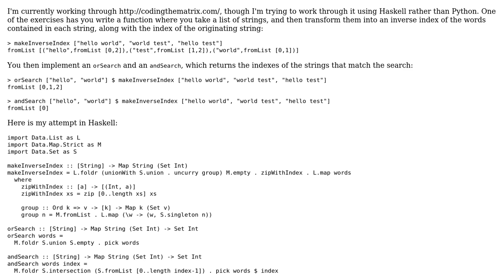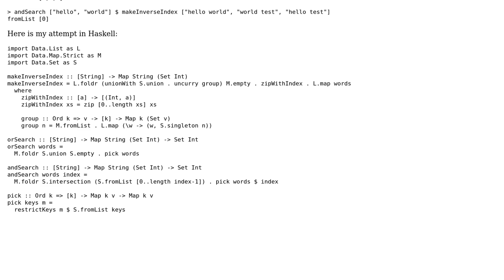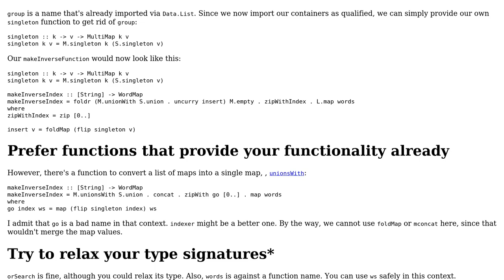Code Review: Group list of words by occurrence / inverse index of strings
With thanks & praise to God, and with thanks to the many people who have made this project possible! You are responsible for your own actions.